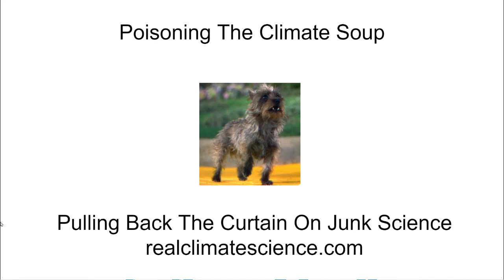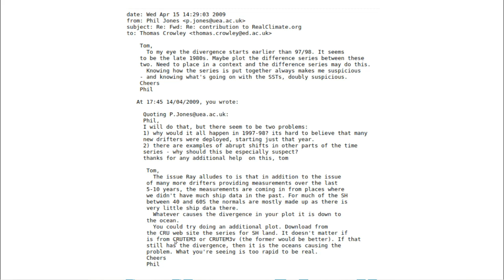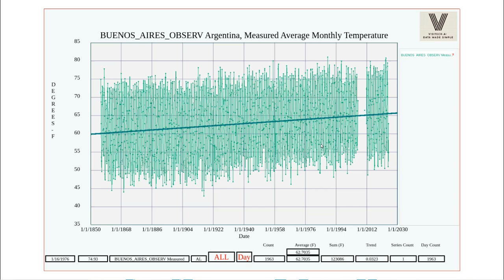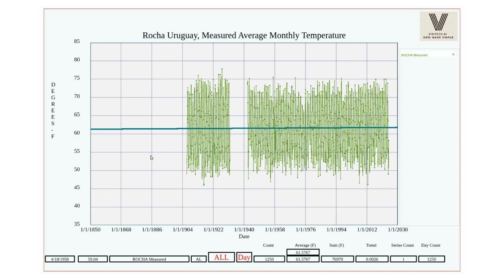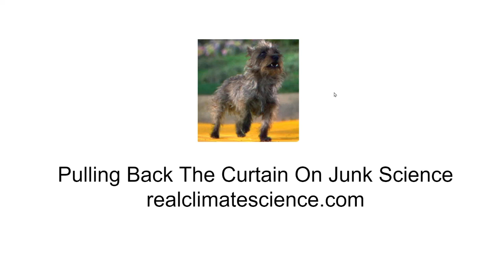Poisoning The Climate Soup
A look at some of the scientific malfeasance and fraud behind US government temperature maps and graphs.